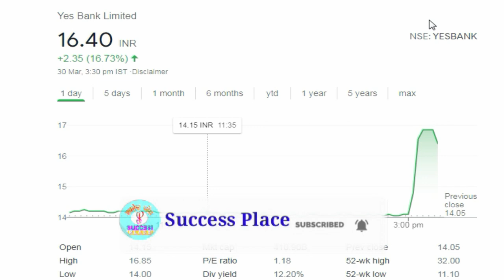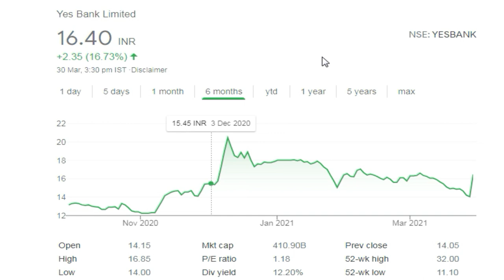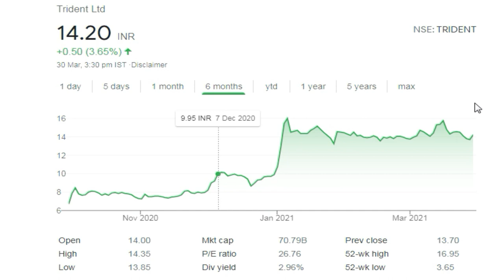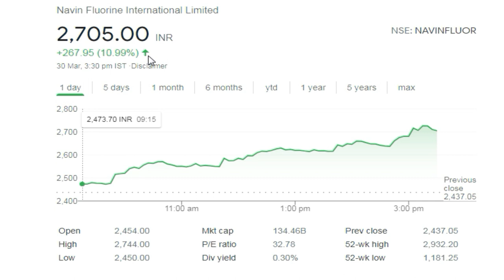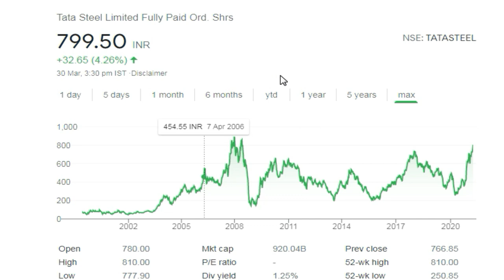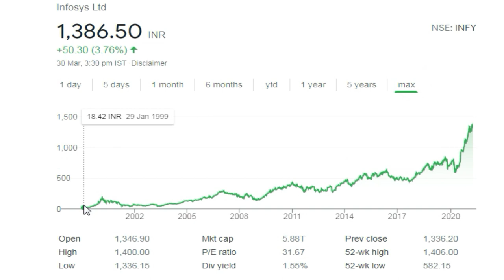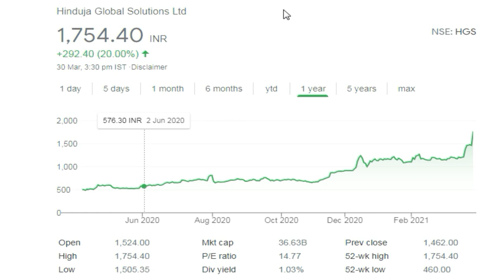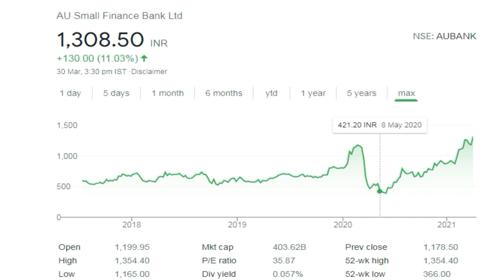Yes Bank , Trident, Den Network, Navin Fluorine, Alkyl Amines, Tata Steel , Infosys, Black Rose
Note : -
1. You will be added in Positional Trading SUPPORT Group.